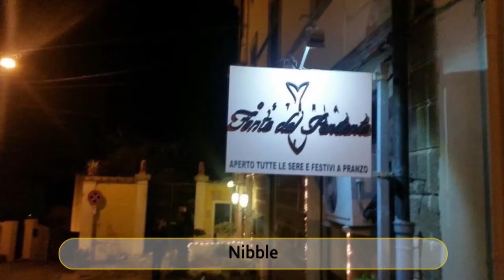Best Restaurants & Places to Eat in Kingston upon Hull , United Kingdom UK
Kingston-upon-Hull  Food Guide. MUST WATCH. We have sorted the list of Best Restaurant in Kingston-upon-Hull  for you. With the help of this list you can try Best Local Food in Kingston-upon-Hull . You can select best Bar in Kingston-upon-Hull .

And Lot more about Kingston-upon-Hull  Food and Drinks.

It's not the "Ranking" of Best Restaurants in Kingston-upon-Hull , it is just the list of best Eating Hubs as per our user's ratings.

List of "Best Restaurants in Kingston-upon-Hull "

The Madras Restaurant
The Persian
Solos Music Cafe
Simples Cafe
The Aegean
Gusto Da Gianni
Nibble
The Railway Inn
Dope Burger
The Duke of York